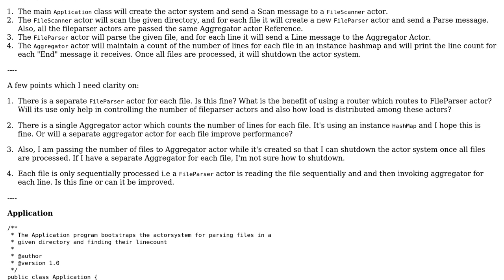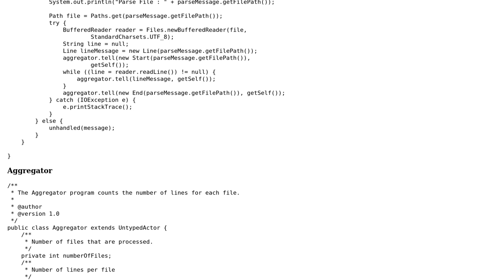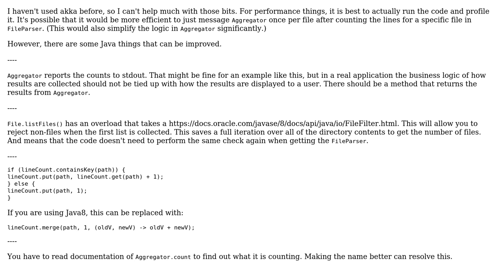Code Review: Line count of each file in a given directory efficiently using akka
With thanks & praise to God, and with thanks to the many people who have made this project possible! You are responsible for your own actions.